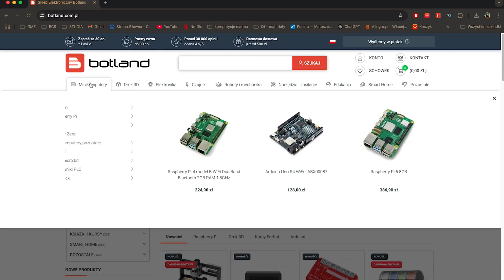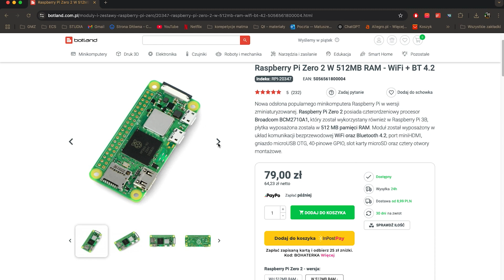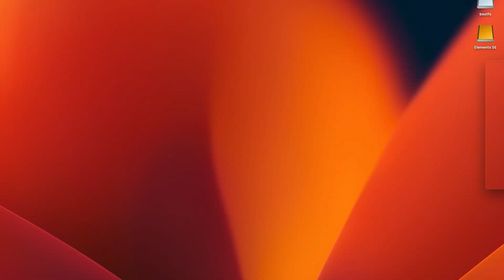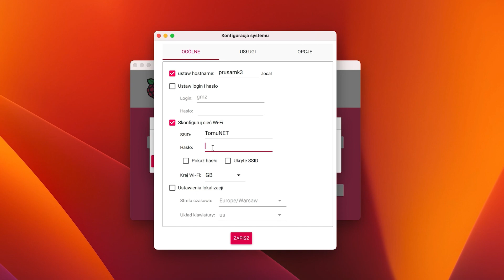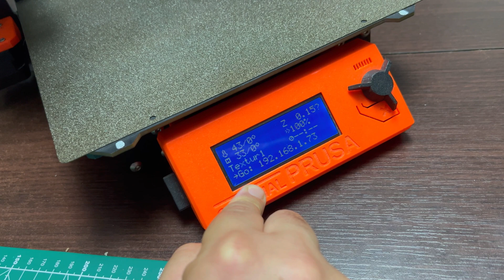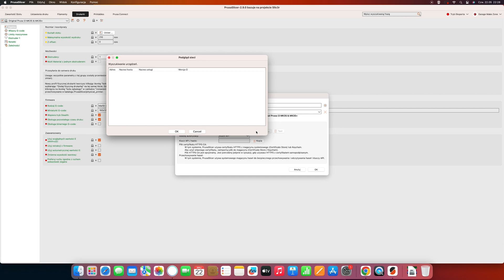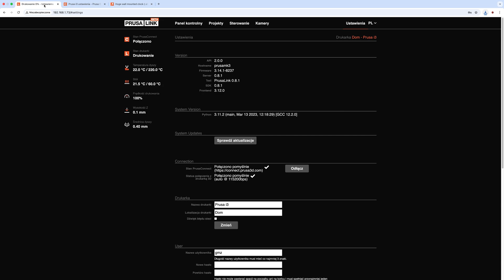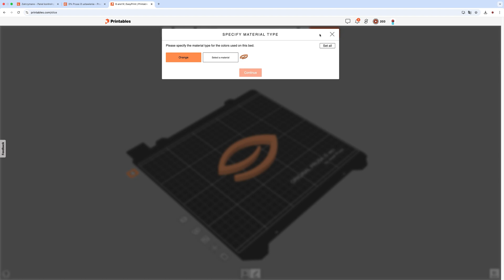PrusaLink i PrusaSlicer z Raspberry Pi i WiFi – Bez OctoPrint! [Konfiguracja krok po kroku]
W tym filmie pokażę Ci, jak skonfigurować PrusaLink i PrusaSlicer z Raspberry Pi i połączeniem WiFi, bez konieczności korzystania z OctoPrint. To idealne rozwiązanie dla posiadaczy drukarek Prusa MK3S, MK4 lub MINI, którzy chcą drukować zdalnie i wygodnie przesyłać pliki G-code bez użycia karty SD.🌟 Prusa MK3S+

🛠️ Narzędzia i materiały:
- Raspberry Pi Zero W / Zero W2
- Karta SD
- Goldpin dystansowy